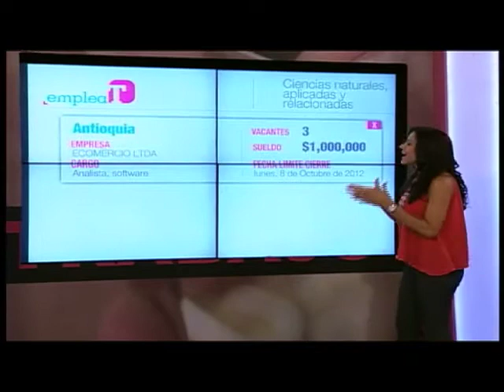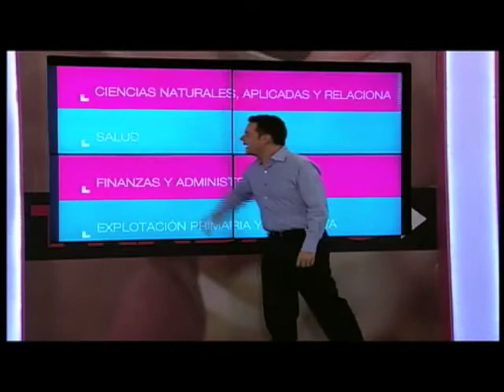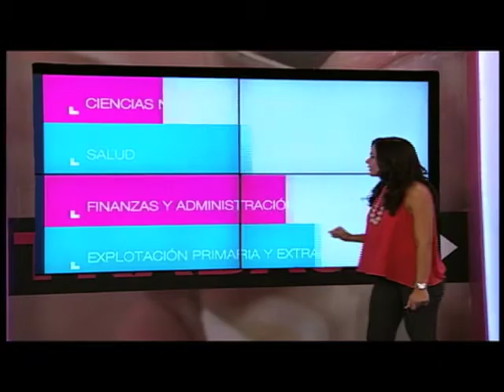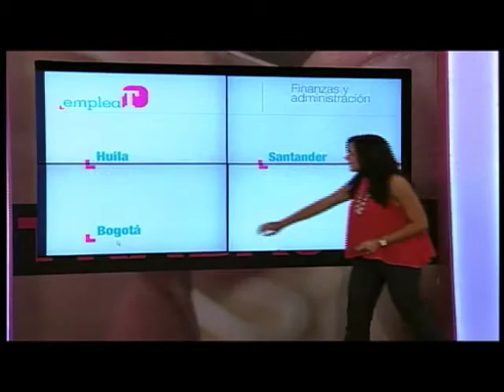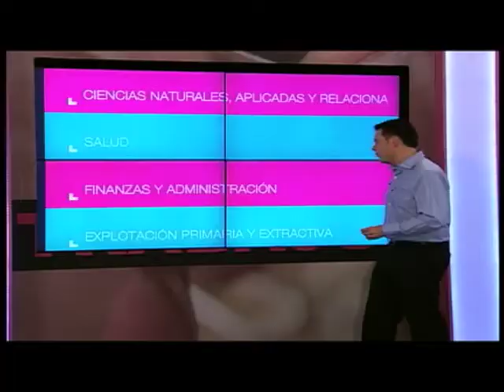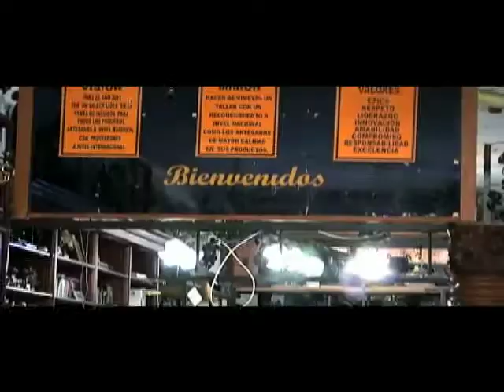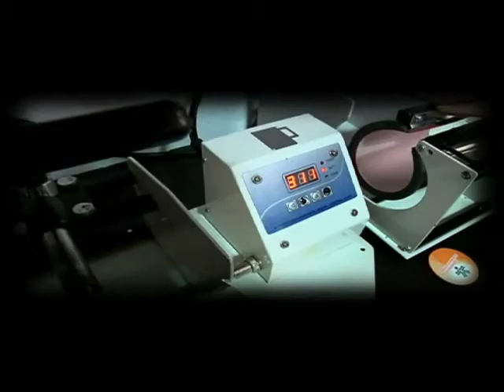EMPLEATE CAP 2